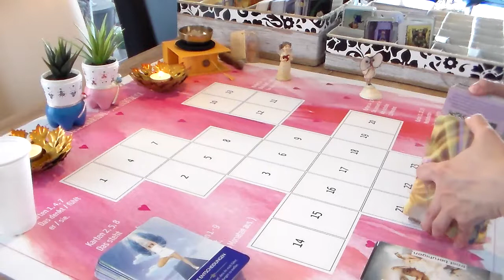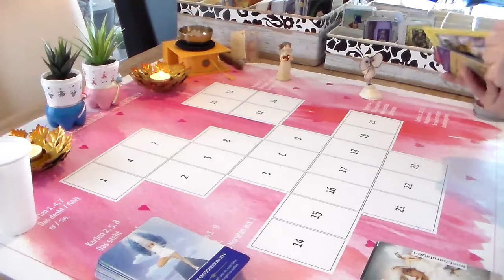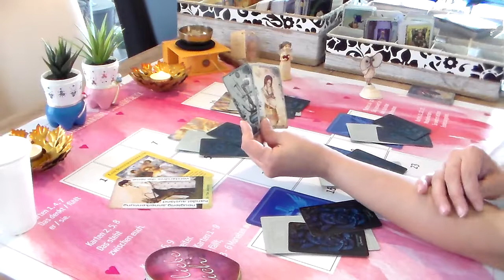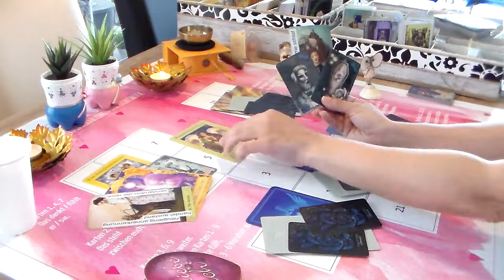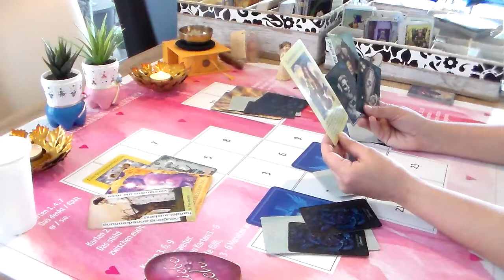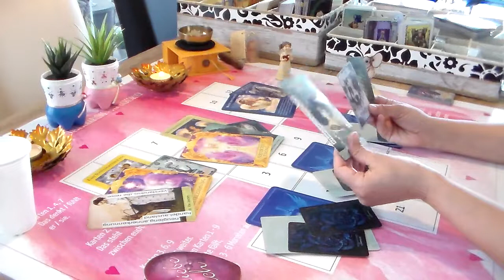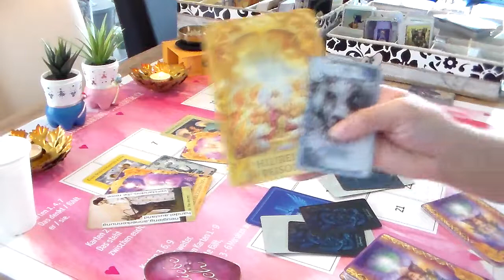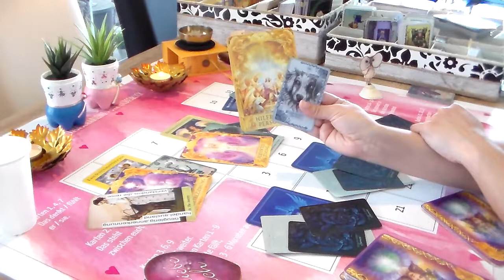Ostern 2020 Piu,Più 🐣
Ostern Botschaft 2020, was wollen die Engels euch mitteilen !!!